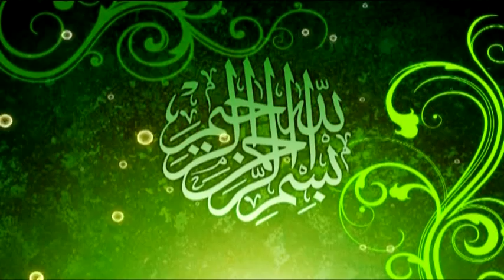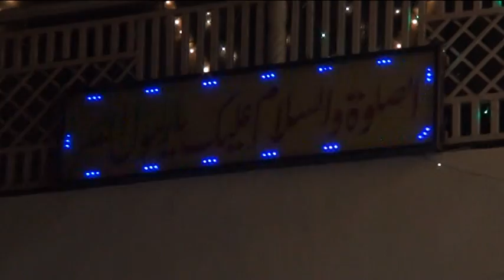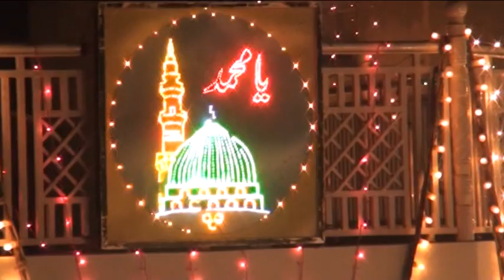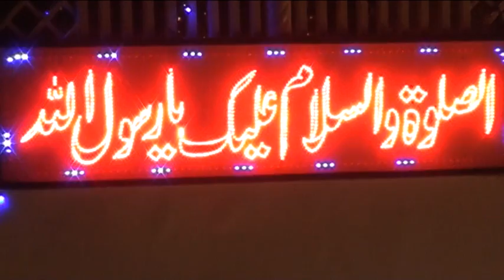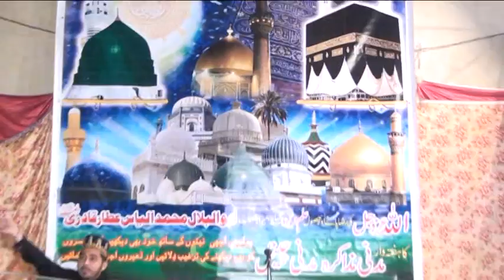Karam ke badal lighting